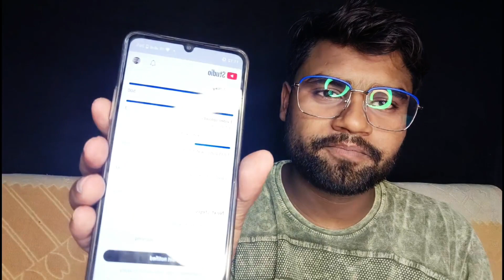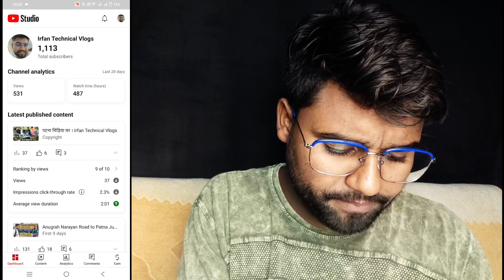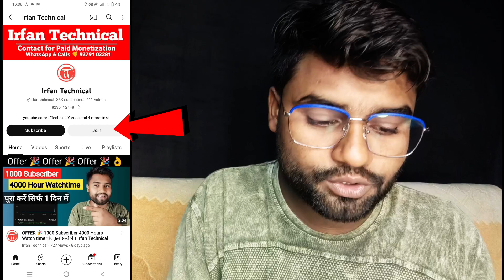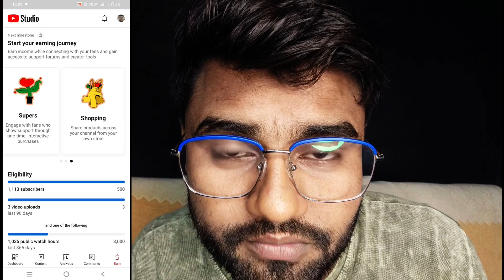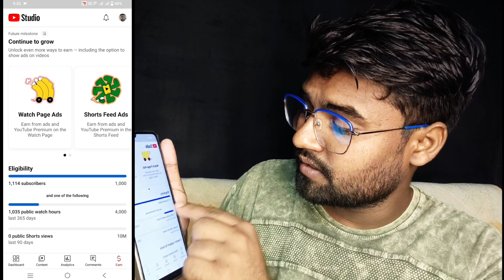500 Subscriber 3000 Hour Watch Time । 500 subscribers monetization kaise kare । 3000 Hour Watchtime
About
Doston is video mein maine Youtube ke new monetization update ke bare me baat kiya hai, Agar aap bhi New Monetization Update ko details me janna cahahte hai to video end tak dekhiye,

YouTube New Update Today
monetizatoin update
New Level of YPP
youtube partner program new eligibility
youtube update
new level of the youtube partner program
3000 watch time monetizatoin update
youtube new update 2023
Start your earning journey earlier
membership
supers
shopping
youtube monetization new requirements